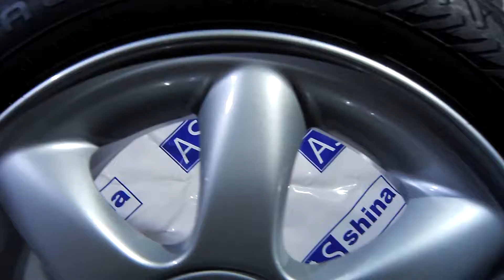шины бу Hakkapeliitta 8 R 16 195 55 Зима - 0006138FAL1VID